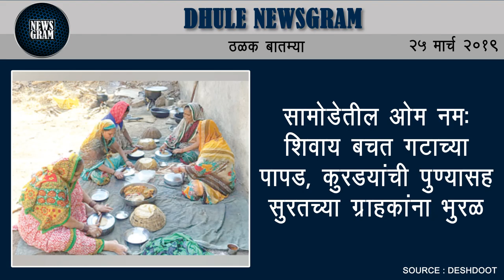Dhule Newsgram | Dhule News | Today's News Headlines | 25 March 2019